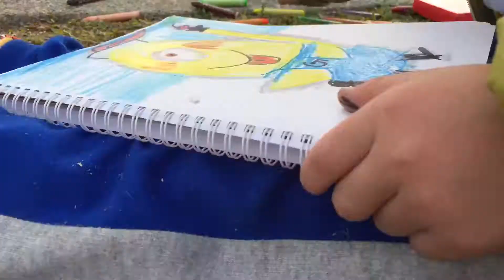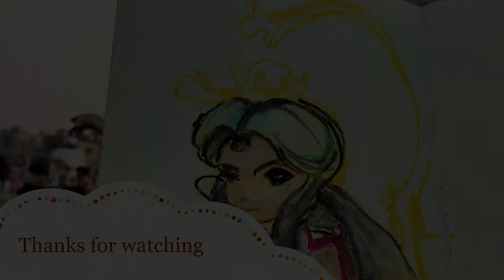Out Sketching in Taiwan Pavilion Expo